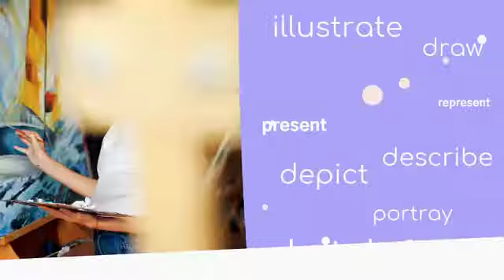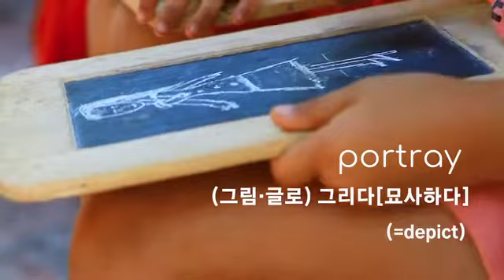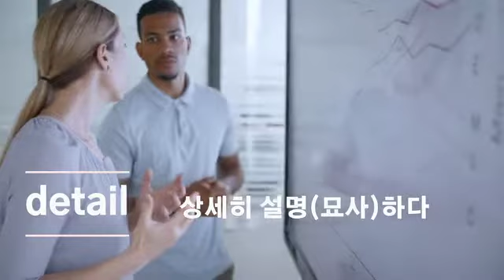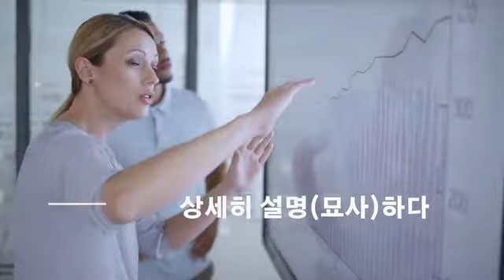depict illustrate describe portray sketch= draw present